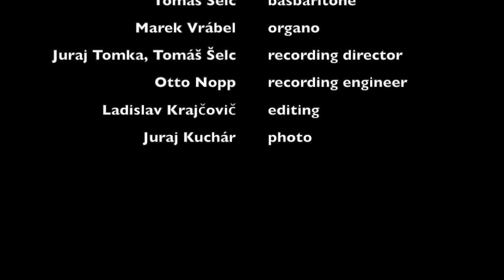Ladislav Stanček - Starosloviensky Otčenáš - Tomas Selc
basbaritone: Tomáš Šelc
organo: Marek Vrábel